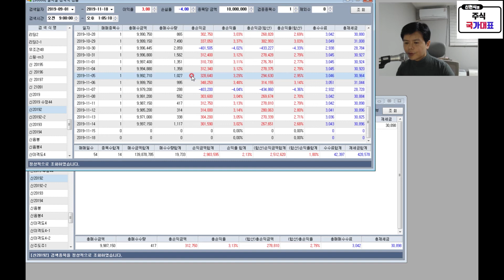[주식] AI검색기 11월 중간결산 비교내역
상담문의 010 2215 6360
ARS 가입 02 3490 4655

-신현식 전문가 약력-

2012년 -2013년  이토마토 2년연속 1등
투자상담사 자격증 보유
팍스넷 전문가 활동
AI 자동매매 특허 취득